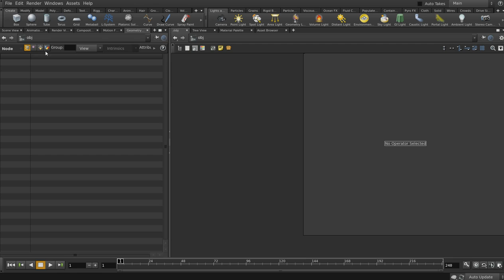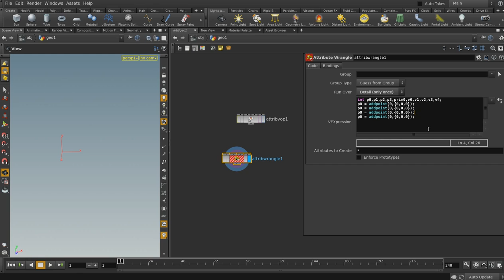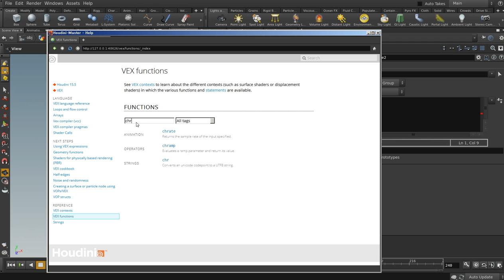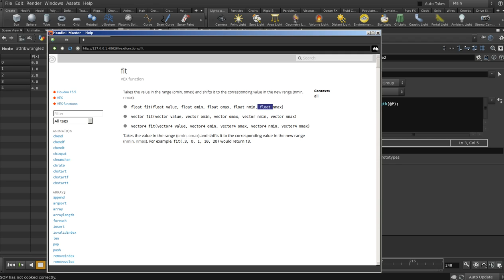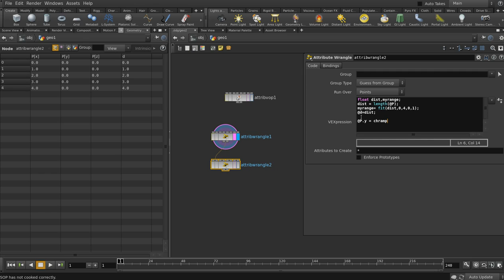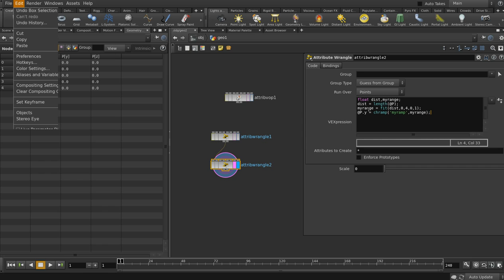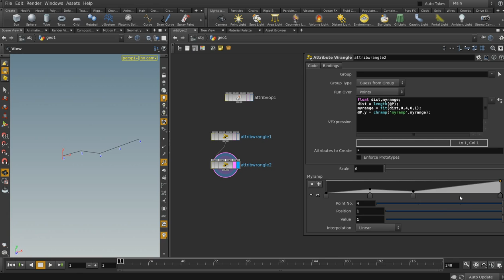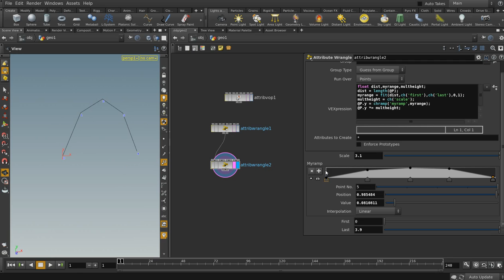chramp control UI (vex basic)